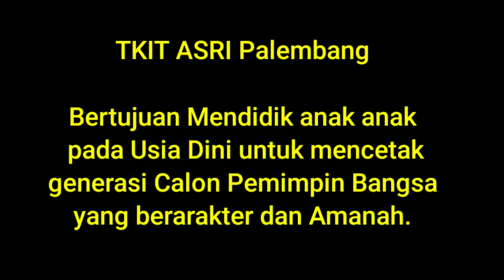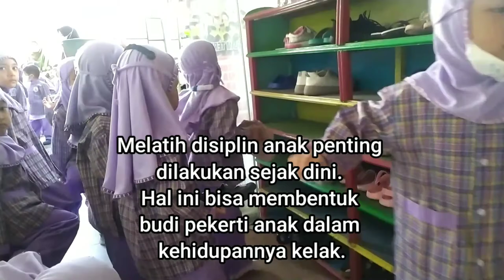Lomba Hari Kemerdekaan RI ke 77 anak-anak TKIT ASRI Palembang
Sudah menjadi kebiasaan dan budaya bagi semua warga yang merayakan Hari Kemerdekaan Indonesia untuk mengadakan lomba, terutama untuk anak-anak dan orang dewasa, pada tanggal 17 Agustus. Tujuan dari kompetisi  ini tentunya untuk memeriahkan perayaan HUT RI sekaligus mengajarkan kepada anak-anak bagaimana cara berjuang untuk meraih kemenangan.  Dengan tidak menyerah, bahkan nyawa  para pahlawan pada awalnya terancam.
@Senja Firsta, @Daftar Populer, @Nussa Official, @Warganet Life Official